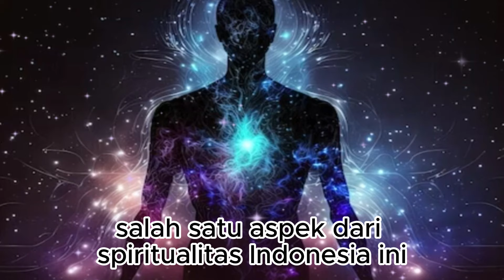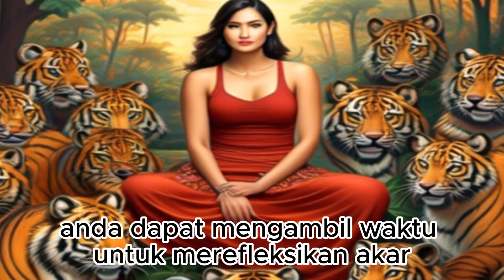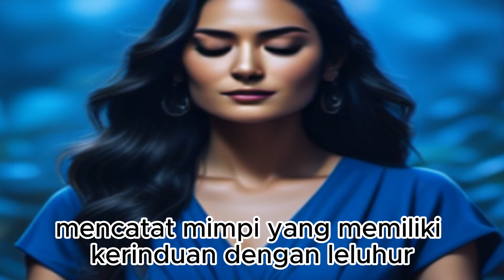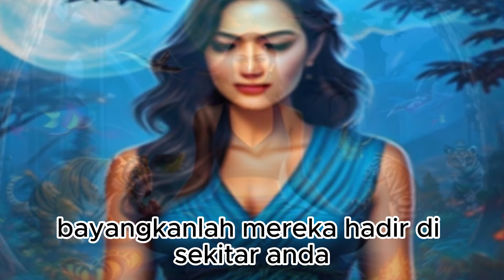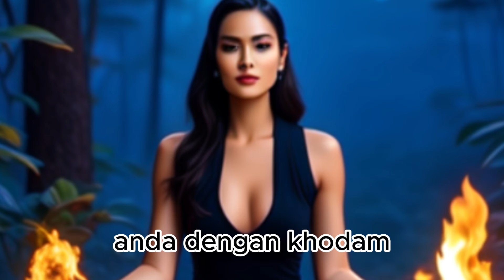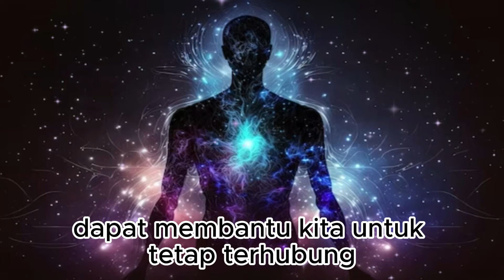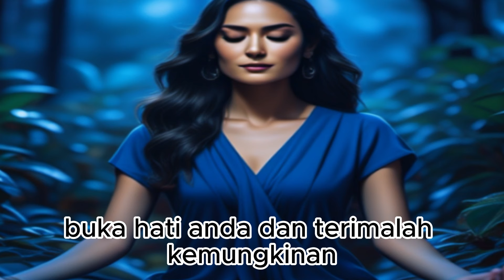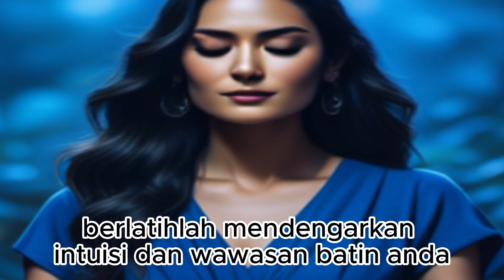Menyelaraskan Energi Khodam Leluhur Menuju Kebangkitan Spiritual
"Selamat datang di channel Weton Jawa Official! Dalam video ini, kita akan membahas tentang 'Cara Menyelaraskan Khodam Leluhur'. Pelajari bagaimana kita bisa membangun koneksi yang lebih dalam dengan leluhur kita melalui khodam, dan bagaimana proses ini dapat membantu kita dalam kehidupan sehari-hari.
Bergabunglah dengan kami dalam perjalanan spiritual ini dan temukan cara untuk menyelaraskan diri dengan khodam leluhur Anda. Dari pemahaman dasar tentang apa itu khodam, hingga langkah-langkah praktis untuk menyelaraskannya, video ini dirancang untuk membantu Anda memahami dan menghargai warisan spiritual Anda.